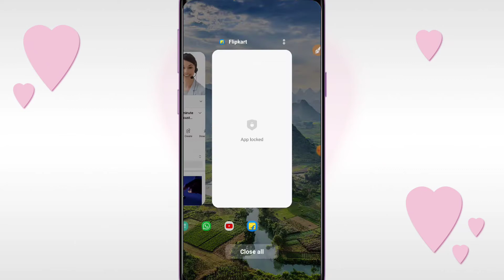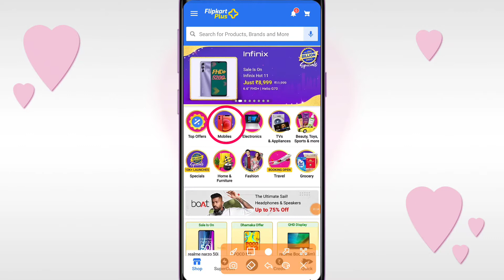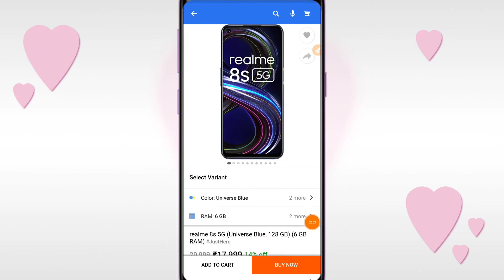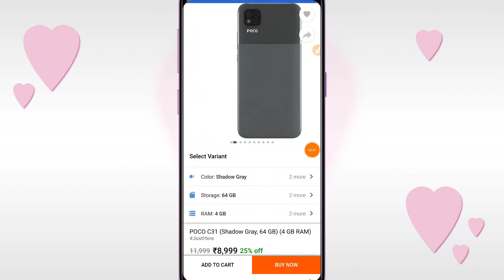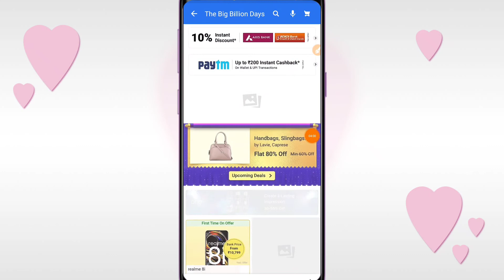The Big Billion Days Sale Live 3rd - 10th October, 2021 | Flipkart The Big Billion Days Sale 10% off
Namaskar dosto aaj ki is video me bataunga ki  The Big Billion Days Sale Live 3rd - 10th October, 2021 | Flipkart The Big Billion Days Sale ICICI Bank & Axis Bank  Credit Card & Debit Card 10% Discount milega